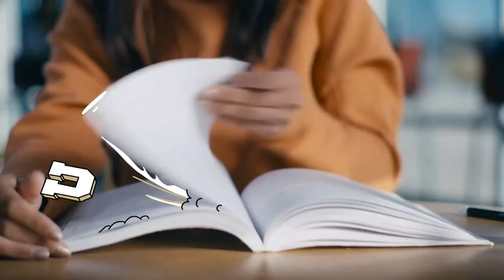UCCS Sports - Baseball vs Colorado Christian | Game 1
Watch LIVE as the Mountain Lions take on the Cougars at Mountain Lion Park in Colorado Springs, CO.